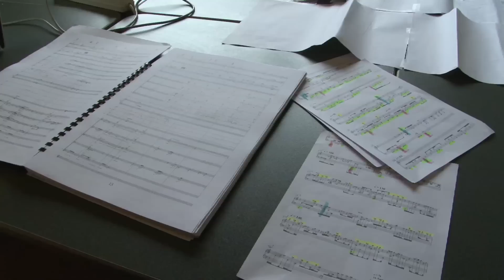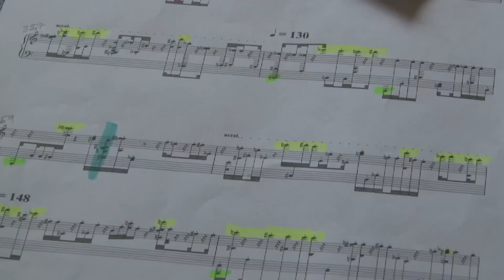Entretien avec S. Gervasoni, professeur de composition à Paris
Entretien avec STEFANO GERVASONI, Professeur de composition au Conservatoire national supérieur de musique et de danse de Paris, réalisé par Paolo Romani pour le site L'Italie en direct. Avril 2013.
 Vidéo postée sur le site L'Italie en direct : italieendirect.italieaparis.net